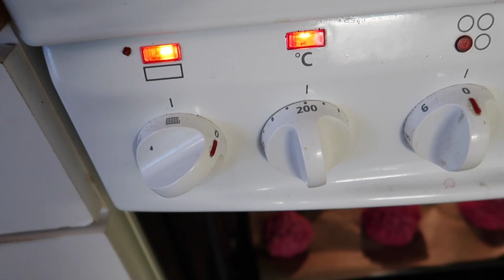MITÄ TÄNÄÄN LYÖTÄISIIN #2 | punajuurisänpylät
SUOSITTELEN LÄNPIMÄSTI KYLMIIN SYYSILTOIHIN !